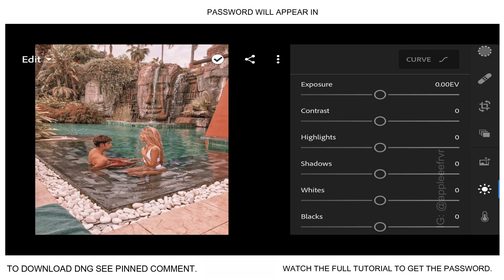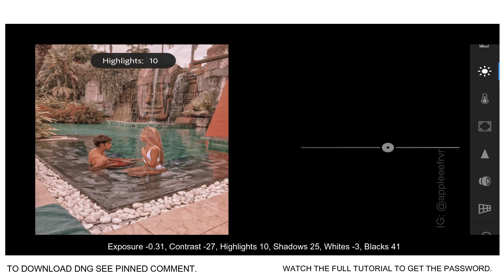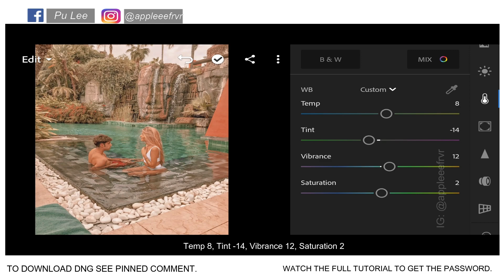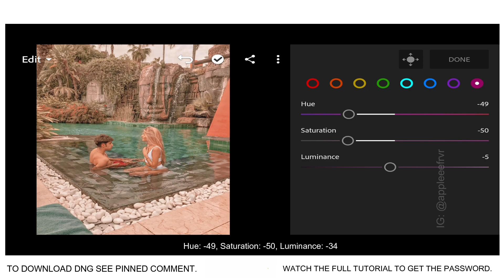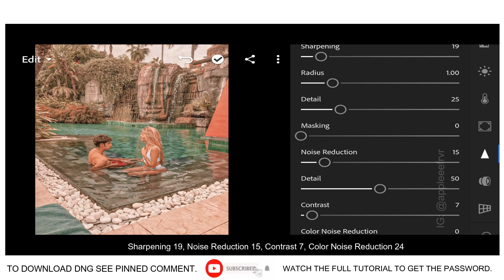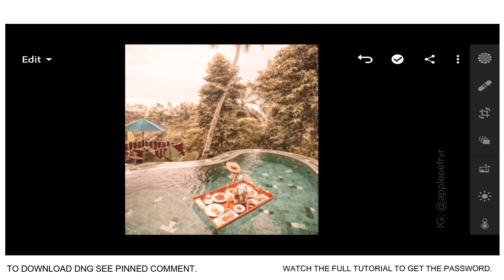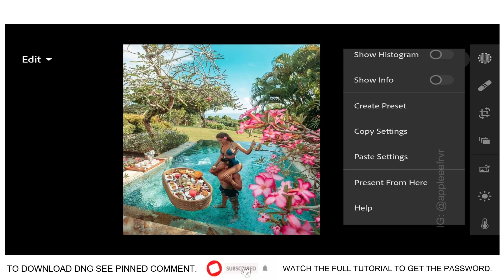Fiji Preset 🌊 - Lightroom Mobile Presets Free Dng | Fiji Lightroom Editing Tutorial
There are 2 𝙒𝘼𝙔𝙎 you can get this preset:

✰ 𝙏𝙒𝙊 - Download the DNG. Click the download link for the dng below. Enter the password (watch the video using YOUTUBE APP for the password.

It will pop up on the upper right side of the video.)

Note that the password won’t pop-up if you scroll/skip/forward through the video. Once you downloaded the dng, all you have to do is add the dng to lightroom app. And then copy the settings to your photo.

Tip: If ever the file is unsupported, watch this tutorial to decompress zip make sure you have a file extractor like ES File Explorer. You can download this in Playstore (Android) and Apple Store (IOS)

Note: Not all photos are compatible with this kind of preset make sure to adjust exposure and contrast, if necessary.

P.S. If you already installed file extractor and still you can't decompress the zip/ can't enter password through unsupported file error, better to follow settings manually.

Song: Song: Markvard - Safe In Your Arms

puleepreset Faded Blue Filter Preset